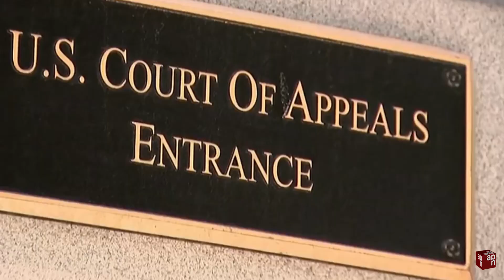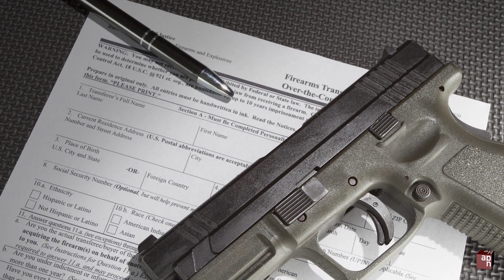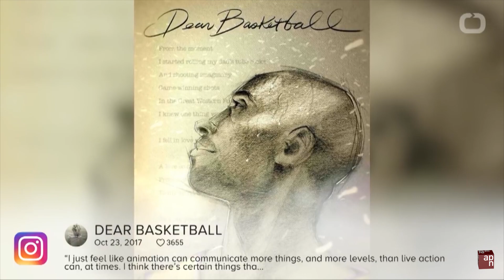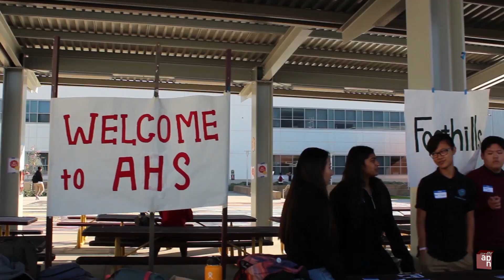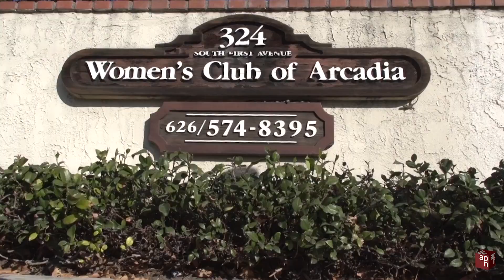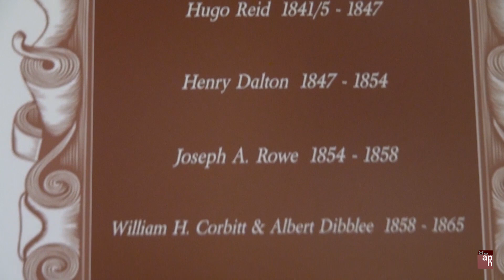APN 2017-2018 Show 23, The Month of March is CTE Month!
This week’s stories include:

DACA Update
Gun Control & School Safety
LIE: Oscars Edition
CTE Month: Sports Medicine
Link Crew Promo
Sadies Spirit Week Promo
The History of Arcadia Documentary: Part 1
Sports: Badminton, Boys Volleyball, Boys Tennis

Apache News Info Meeting on March 9th in A-102!

CREDITS
Producer
Johanna Lim

Assistant Producer
Thomas Primicias

Sports Producer
Sophia Farooq

Audio Producer
Bruce Tang

Graphics
Lauren Yamada

Director
Jeremy Sutton

Technical Director
Eric Tabuchi

Audio
Bruce Tang

Teleprompter
Lauren Yamada

Floor Manager
 Adrian Bylund

Camera 1
Jessica Hendra

Camera 2
Jacob Tedford

Camera 3
Justice Ibarra

Crane Operator
Justin Lee

Crane Assistant
Nicholas Marshall

Anchors
Ryan Fann
Bradford Yau

Copy Editor
Ryan Fann

Naomi Silver

Engineer in Charge
Justin Lee

Intro
Nicholas Marshall
Nicolas Cuenca
Richard Li

DACA
Adam Pon
Ryan Fann

Ryan Trinh
Jacob Tyan

LIE: Oscars
Trevor Htoon
Nicolas Cuenca

CTE Highlight: Sports Medicine
Jacob Tedford
Adam Pon

Link Crew Promo
Melanie Mak

Sadies Spirit Week
Justice Ibarra

Eric Tabuchi
Nicolas Cuenca

Sports
Sophia Farooq
Sabrina Layson
Melanie Mak
Caroline Lihani
Mia Harder
Naomi Silver